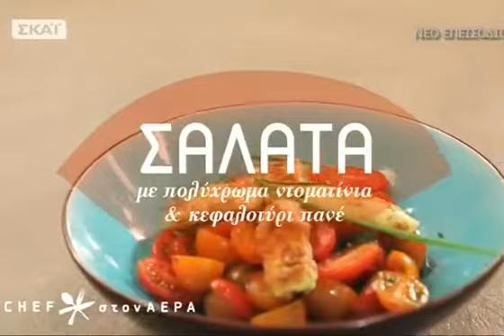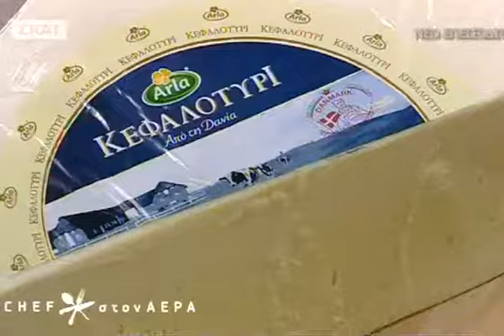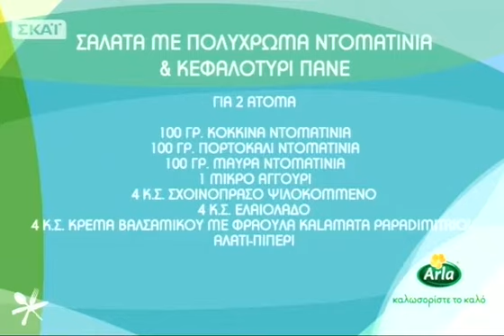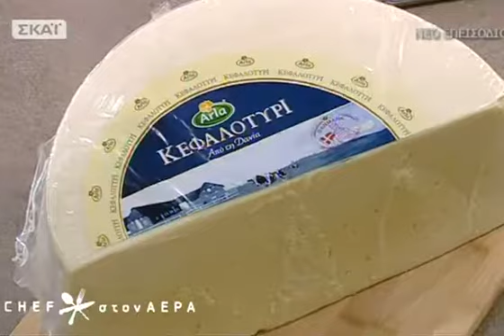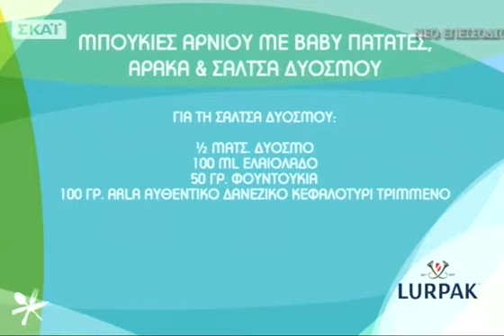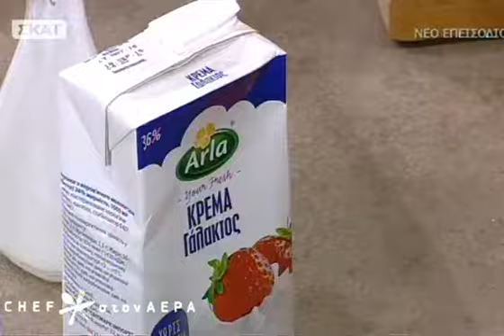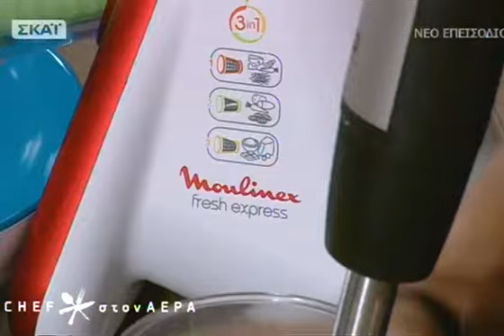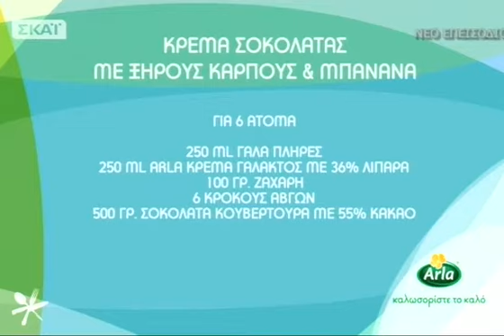Chef στον αέρα | - 20/11/2015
Στην κουζίνα του Chef στον αέρα, ο Αλέξανδρος Παπανδρέου κάνει σεμινάρια μαγειρικής στην εικαστικό Βένια Μπεχράκη! Δείτε τη συνταγή για την σαλάτα με πολύχρωμα ντοματίνια και κεφαλοτύρι σαγανάκι, μπουκίτσες αρνιού με καρότα, πατατούλες και σάλτσα δυόσμου και μια πλούσια κρέμα σοκολάτας με φουντούκια και ξηρούς καρπούς... την Παρασκευή 20/11!